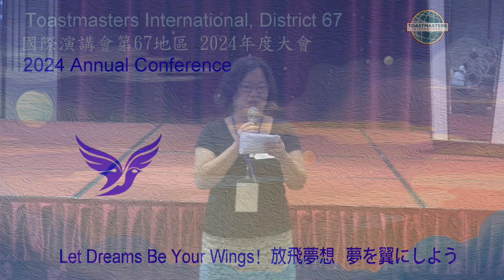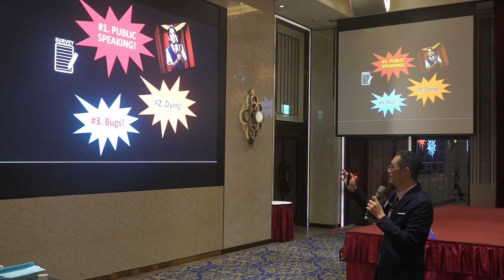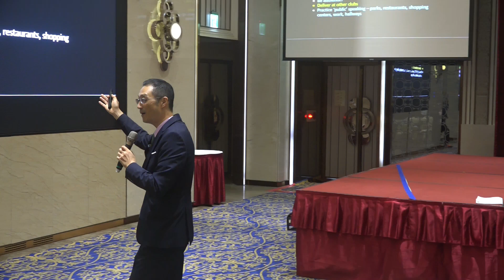Toastmasters District 67 2024 Annual Conference English Education Training Mike Honda 2024.04.27.